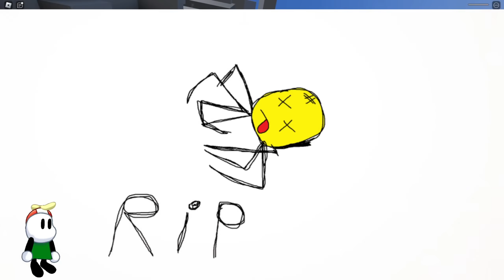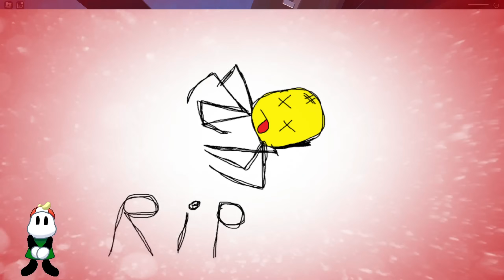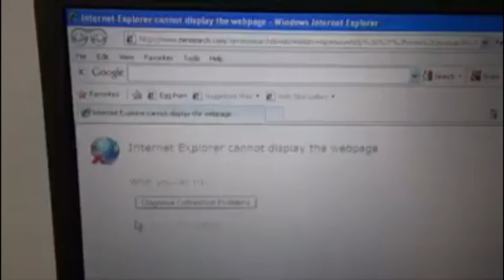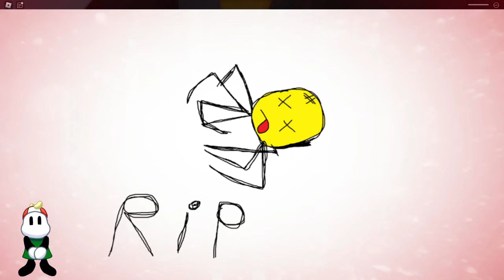ROBLOX OBBY PERO SOY UNA ARAÑA